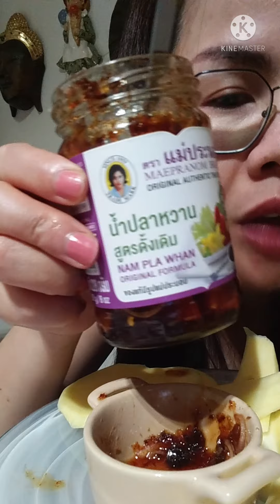กิน "มะม่วงน้ำปลาหวาน" | น้ำปลาหวานแม่ประนอม อร่อยมาก | Pong Noy21 Channel